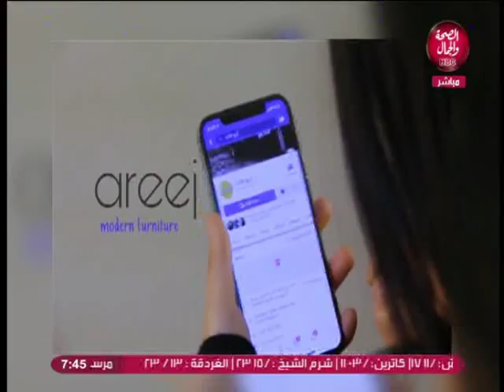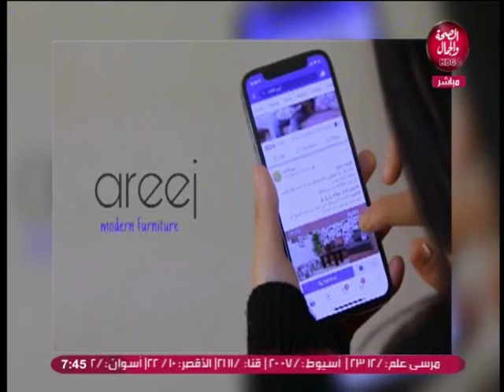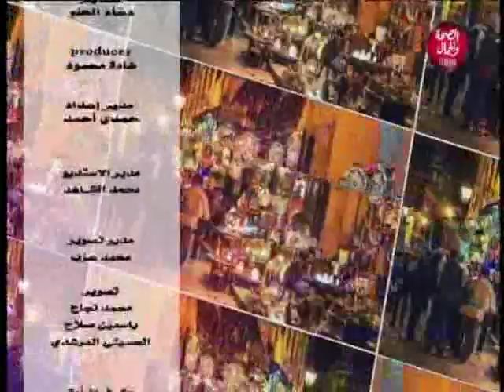همسات مضيئة | أحدث تصاميم الأثاث لهذا العام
تقديم | دعاء الحلو
و في ضيافتها | خالد جبهاد..صاحب سلسلة معارض اريج الأثاث